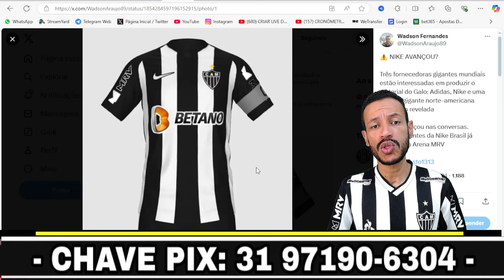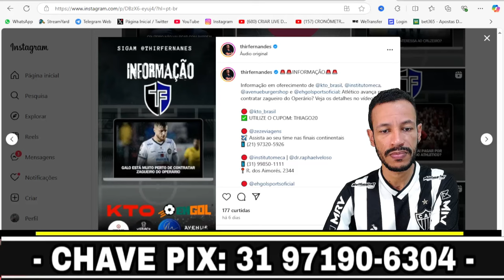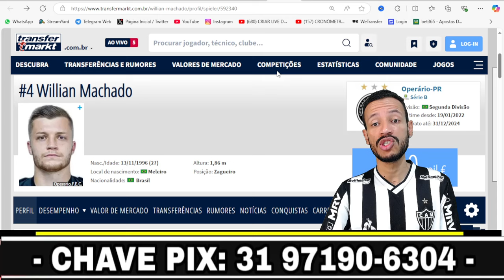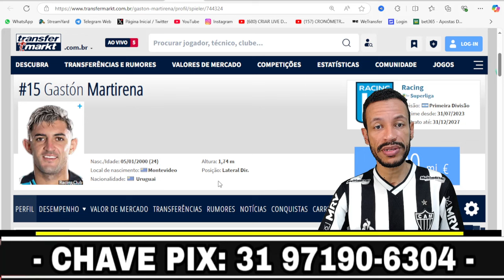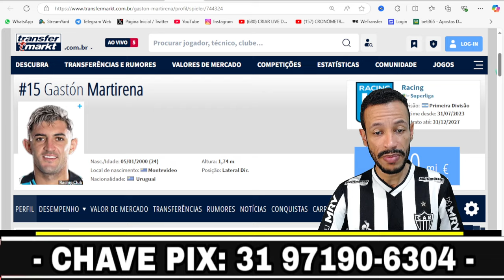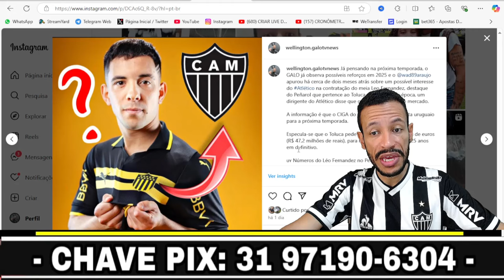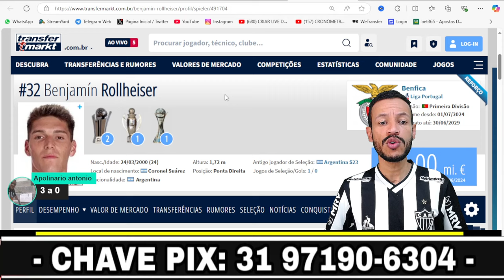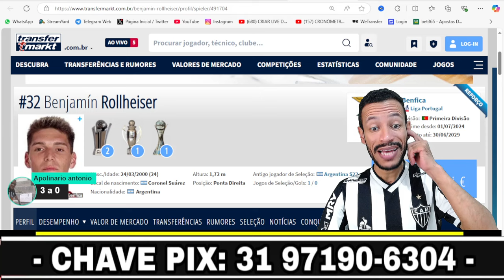🚨💥 SAIU AGORA NO GALO: NOVIDADES E NOTÍCIA SOBRE REFORÇOS PRO GALO EM 2025 - NOTÍCIAS DO GALO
🚨 ZAGUEIRO FECHANDO - REFORÇOS PARA 2025 PRO GALO - TORCEDOR DO GALO QUER O TÍTULO - NOTÍCIAS DOGALO - NOTÍCIAS DOGALO

● Tudo sobre contratações, reforços para o Galo, lives com novidades fresquinhas do Atlético-mg, Galo forte é vingador - Clube Atlético Mineiro
● Novidades do Galo
● Novidades do Atlético mineiro

ATLETICO
GALO
CANAL
IDENTIDADE 13
GNV
MASSA ATLETICANA
NOTICIAS
INFORMAÇÕES
CONFIRMADO
NOTICIA ARENA MRV
alterosa esporte
AQUI VOCÊ ENCONTRA:
Arena MRV
Brasileirão 2023
Jogos ao Vivo
Coletivas
Melhores Momentos
Live sobre o Galo
Galo SAF
Rubens Menin
Galo SAF
RAFAEL MENIN
Arena MRV
SAF DO GALO
VOTAÇÃO SAF DO ATLÉTICO MG
SEDE DE LOURDES
BERNARD NO GALO
Jhon Andrés Córdoba
Rodrigo Muniz no Galo
RODRIGO GARRO NO GALO
Reforços do Galo
Reforços do Atlético MG
Pedrinho Atlético MG
Savarino no Galo
Rodrigo Muniz
Vasco
Jair do Vasco
Bruninho Galo e Guarani
Demissão Felipão
Scarpa no Galo
Thiago Silva no Galo
Patrick no São Paulo
Arana no Flamengo
Botafogo
Luis Henrique no Galo
Borré no Galo
Edenilson no Internacional
Diego Costa no Galo
Bernard no Galo
Edenilson no Grêmio
Marquinhos no Galo
Jhon Córdoba no Galo

atlético
mineiro

do
identidade
treze
13
Luciano
Teclados
informação
notícia
atlético mg
Atlético Mineiro
identidade 13